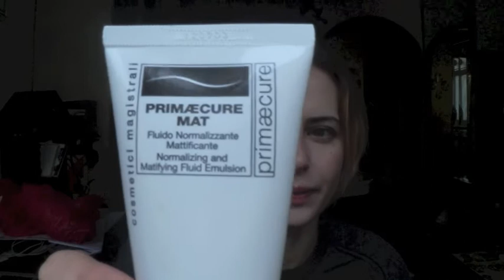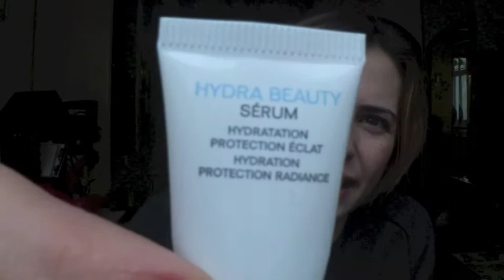Beauty: i miei prodotti preferiti di GENNAIO 2014 Tenditrendy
Ciao amiche oggi vi parlo di alcuni prodotti che ho preferito il mese scorso.
Tra quelli di cui parlo ecco il link di Eleve e di PrimaeCure